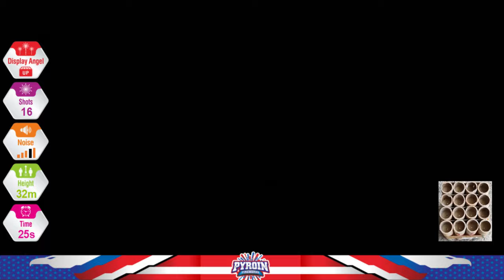BD4017 16SHOTS 200G CAKE